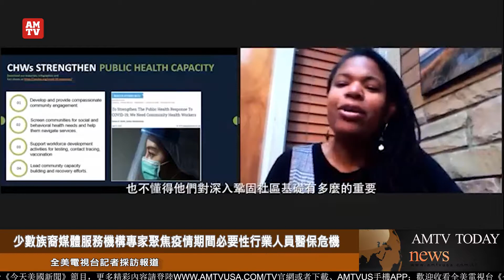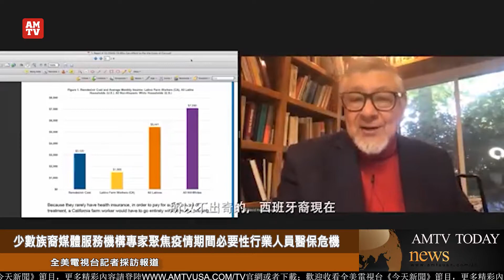少數族裔媒體服務機構專家聚焦疫情期間必要性行業人員醫保危機【AMTV】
近日，由少数族裔媒体服务机构EMS所举办的疫情研讨会上，两位来自医疗领域的专家讲述了奋战在一线的必要性工种工作人员的现状。美国社区医护工作者联合会执行会长Denise Octavia Smith在发言中表示，服务于社区的基层医护工作者尽管在疫情期间扮演着非常重要的角色，但他们却没有得到社会相应的关注与回报。

随着新冠疫情的持续蔓延，众多必要性工种的工作变得尤为重要，然而他们中的大多数从业者，都得不到合理的报酬甚至医疗保障。来自加州大学洛杉矶分校医学院教授David Hayes-Bautista指出，许多必要性工作，包括农业和服务业等工作，都由拉丁裔等少数族裔所完成，他们无法在家上班，往往因为较低的收入而无法承受医疗保险，进而导致这些群体成为抗击疫情中的社会缺口。

本次的网络研讨会是EMS举办的系列有关疫情的网络研讨会之一，该系列研讨会旨在为民众提供最新的美国疫情信息，并探讨这背后所引发的深层次社会问题。由于EMS自疫情爆发以来的不谢努力，网络研讨会所提出的问题已经引起主流社会特别是少数族裔群体的关注！全美电视台记者洛杉矶采访报道！